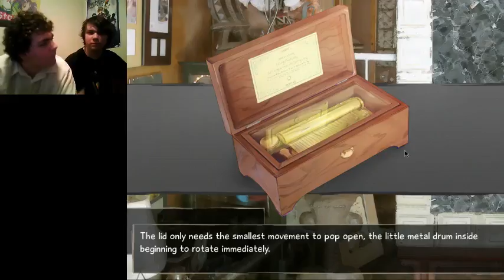Katawa Shoujo Part 31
We learn more about relations in Lillys family and get bad feeling about it, then get stuck with Hideki and go on the search for a present for hanako, and stumble across a music box we sit there and listen a little, we buy the music box and hanakos present, and go back to the group and discover lilly in anguish but dont ask about it and we head back to yamaku. Enjoy!